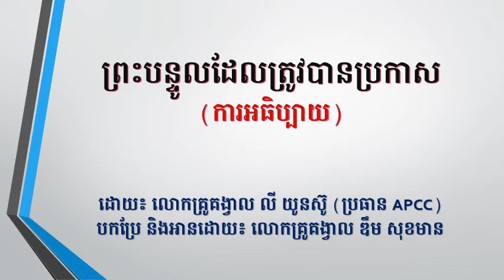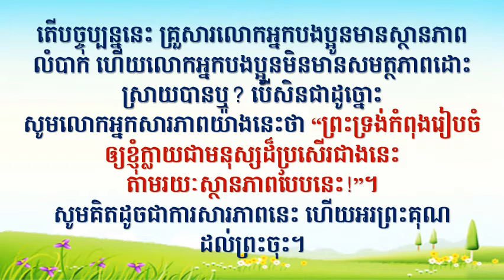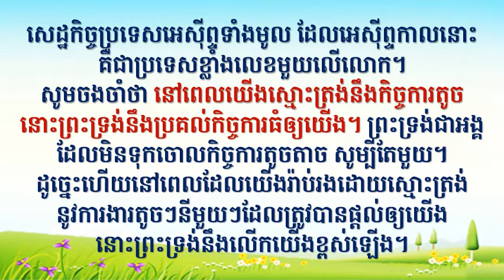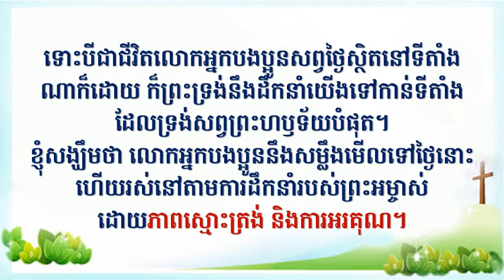03-ជីវិតរបស់យ៉ូសែប(3) មនុស្សដែលដើរជាមួយព្រះ Dept of Education in APCC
និមិត្តរបស់យ៉ូសែប(៣) 요셉의 꿈